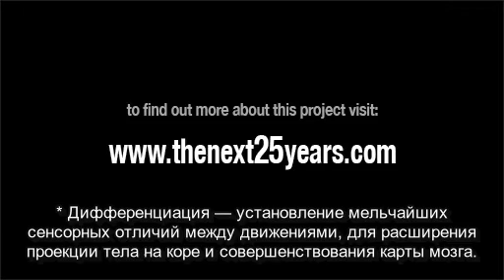Шерил Филд: работа с детскими двигательными нарушениями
Шерил Филд, преподаватель по методу Фельденкрайза, практикует с момента ее окончания обучения в Амхерсте в 1983 году; последней профессиональной программы которую проводил Моше Фельденкрайз. Она является основателем Field Center for Children’s Integrated Development.

В этом ролике Шерил говорит об основополагающих элементах, которые она использует в практике при работе с ребенком, чьи ноги спастичны и слабо дифференцированы из-за ДЦП.

Познакомиться ближе с Шерил Филд, можно будет 6-7 августа на семинаре в Москве